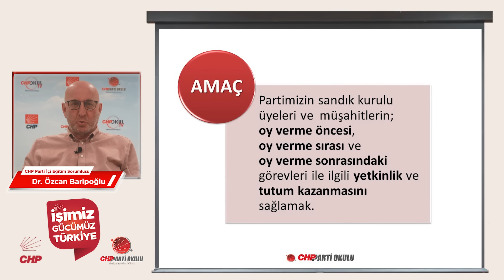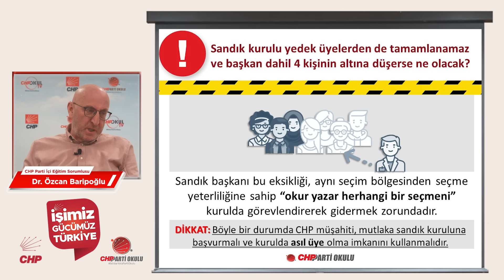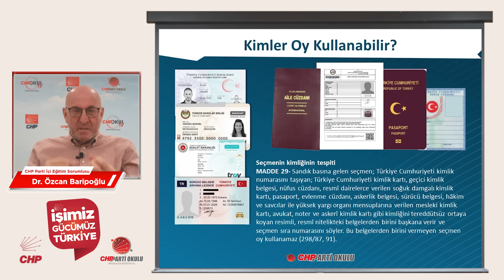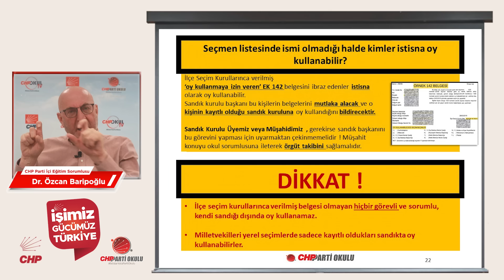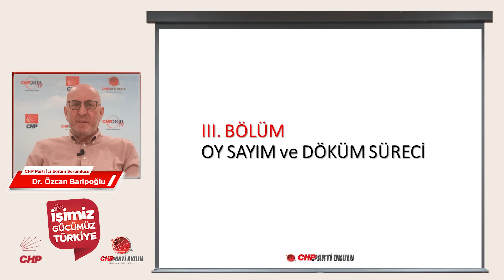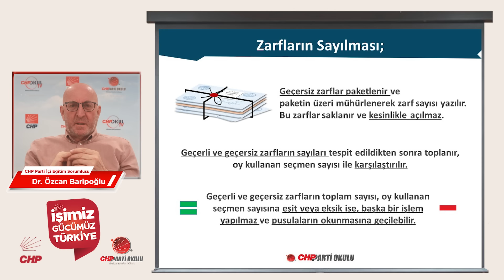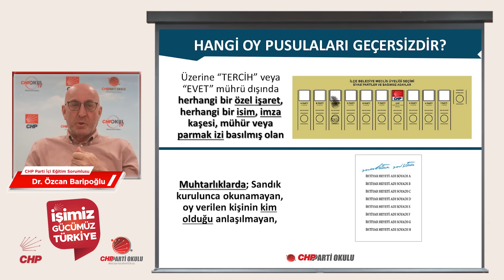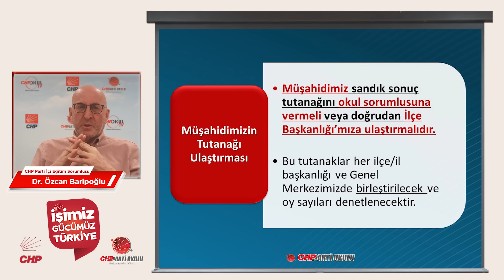Sandık Kurulu Üyeleri ve Müşahitler İçin Sandık Güvenliği Eğitimi 2024 I Dr. Özcan Baripoğlu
- 31 Mart seçimlerinde görev yapacak Sandık Kurulu Üyeleri ve Müşahitler için hazırladığımız Sandık Güvenliği Eğitimini, CHP Parti İçi Eğitim Sorumlusu  Dr. Özcan Baripoğlu aktarıyor.